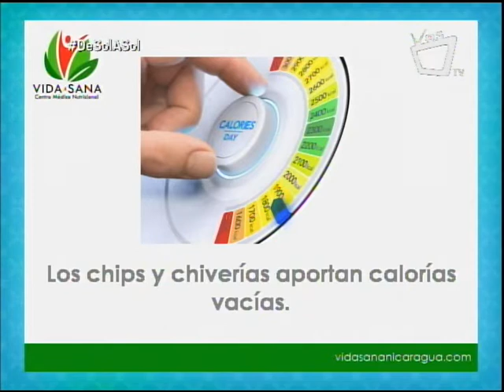Las chiverías y sus daños al organismo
La doctora Paula Andrea Arce, diabetóloga y nutricionista, conversa con VosTV sobre las chiverías o snacks; estos contienen sustancias que son dañinas para la salud, pues favorecen la obesidad.